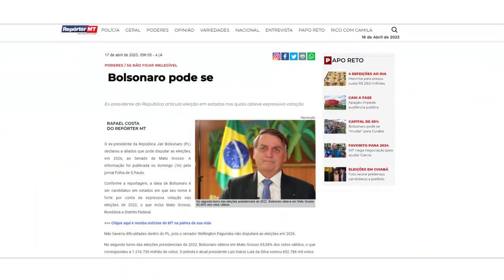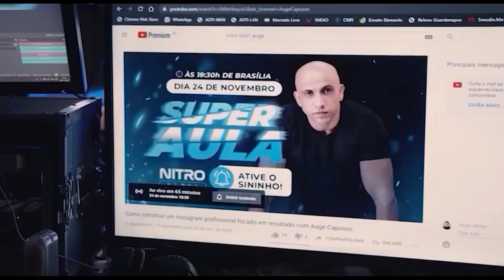DEPUTADO JOSÉ MEDEIROS - CONEXÃO PODER 18/04/2023